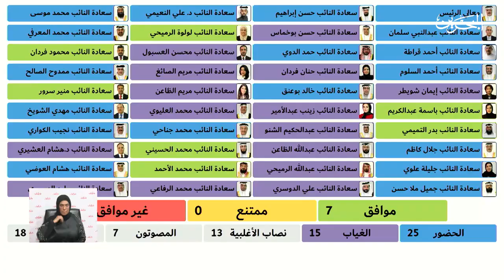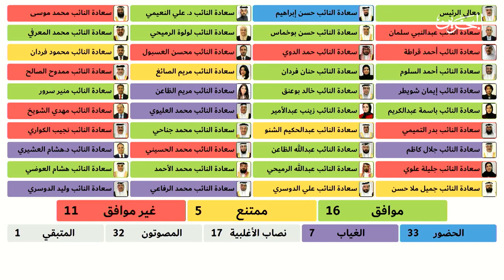مداولات مجلس النواب - الجلسة الثلاثين